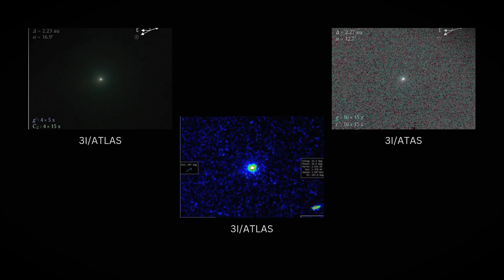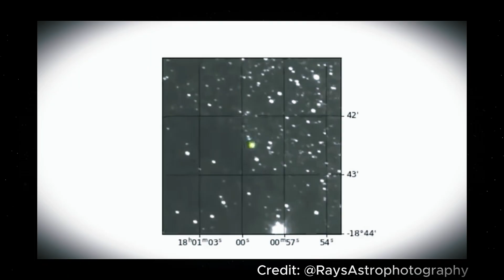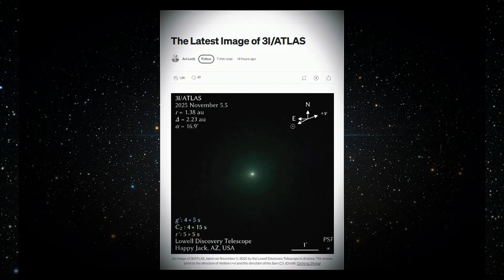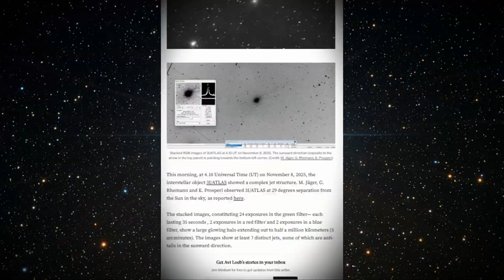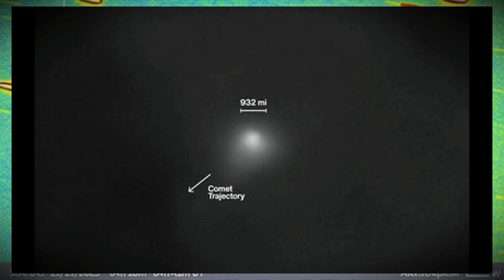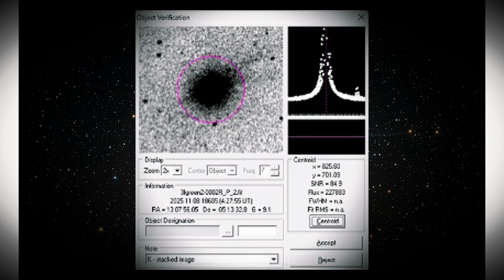THE 3I/ATLAS MYSTERY THAT'S BREAKING SCIENCE